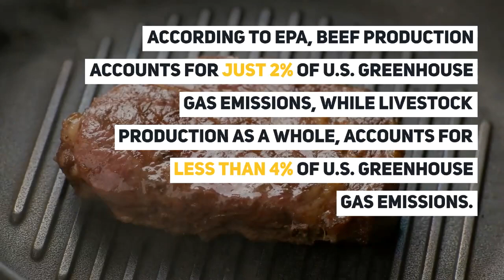Climate at a Glance: Livestock and Methane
Climate activists like to admonish us not to eat meat to "save the planet". American ranchers and meat consumption have virtually no impact on overall greenhouse gas emissions or climate. Cattle and beef production account for just 2% of U.S. greenhouse gas emissions.